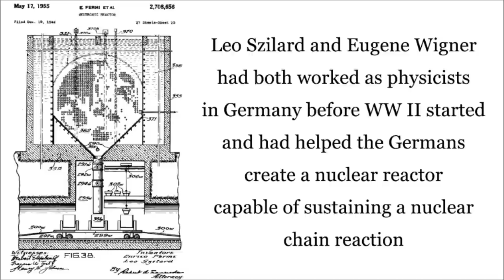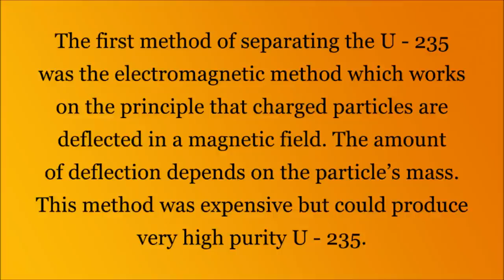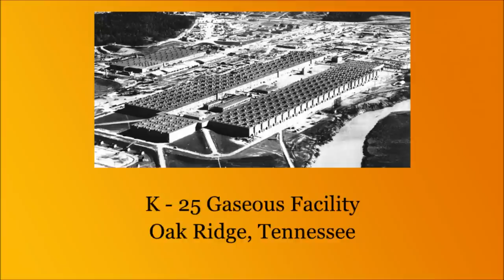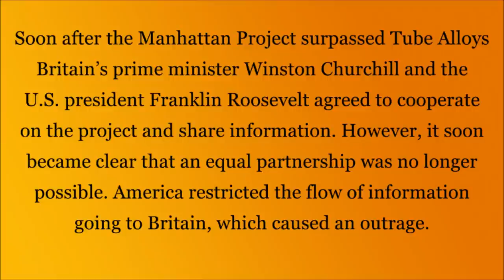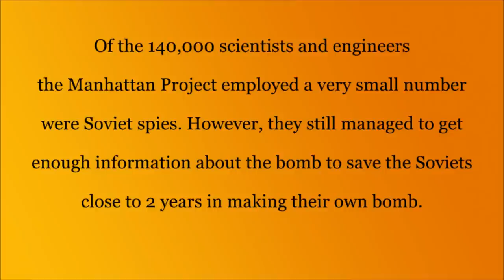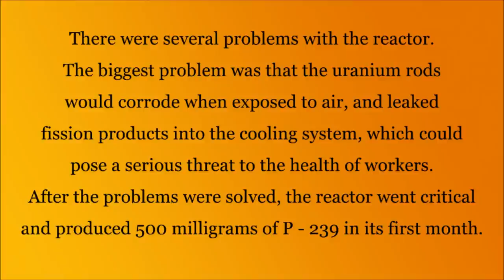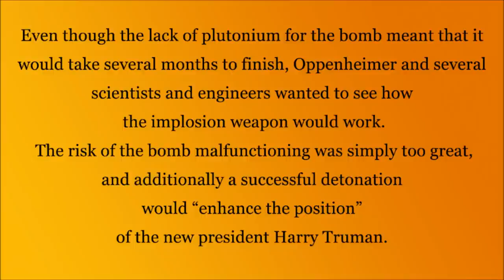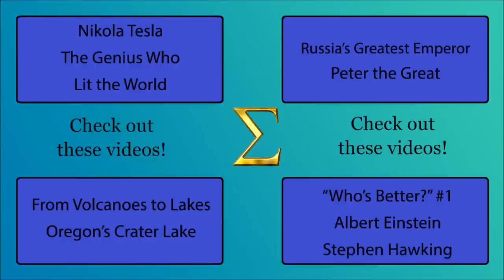The Manhattan Project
The Manhattan Project, the race to build the world's first atomic bomb, marked the era of atomic power. In 1938, the Germans had split the uranium atom and had learned of the tremendous power it released. On the verge of another world war, German scientists experimented with heavy water as a way to release the energy of the atom. The American government became concerned with the threat of a bomb unlike any other seen before and began their own program. Little did they know the threat would ultimately end up being them dropping two atom bombs on Japan, which would be forever remembered in history as the atomic bombings of Hiroshima and Nagasaki.